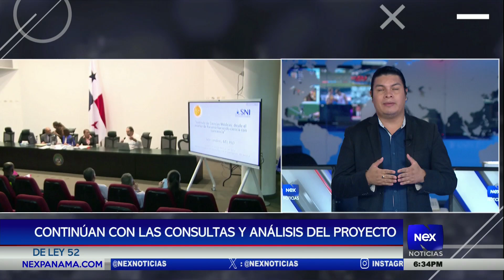Continúan con las consultas y análisis del proyecto de ley 52